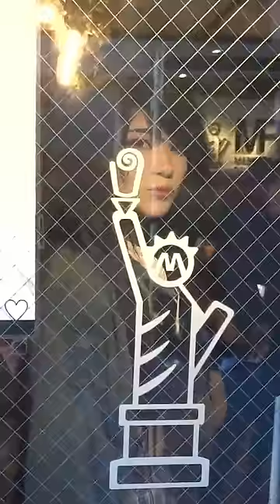Mizkif Had To Leave The Shop Because Of This...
Emiru
500 E Whitestone Blvd #10

✩*⋆ ⍋* ヾ(^.^)ゞ ⋆⍋⋆*✩